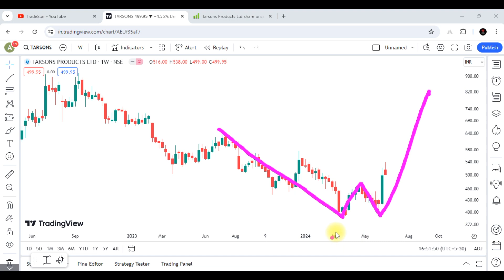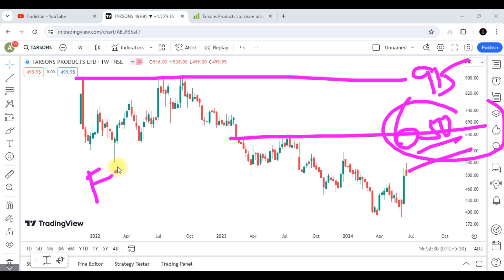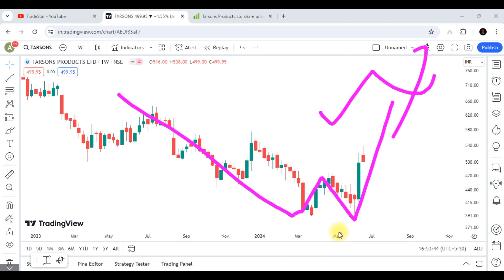Tarsons Products Share Latest News || Tarsons Products Share Analysis